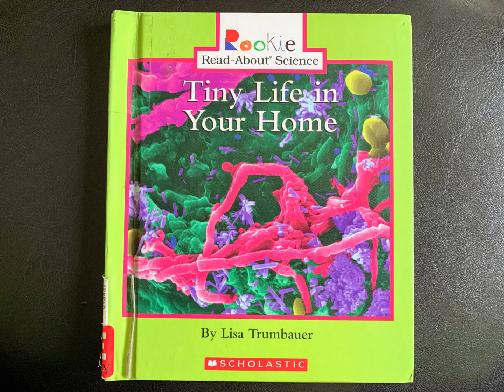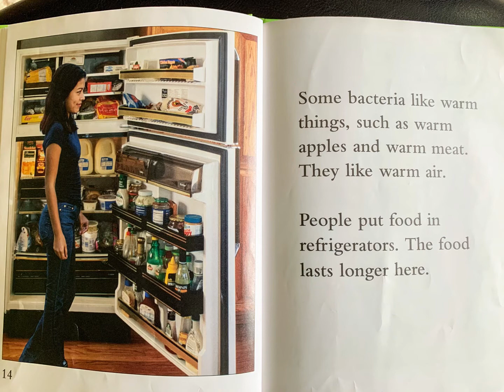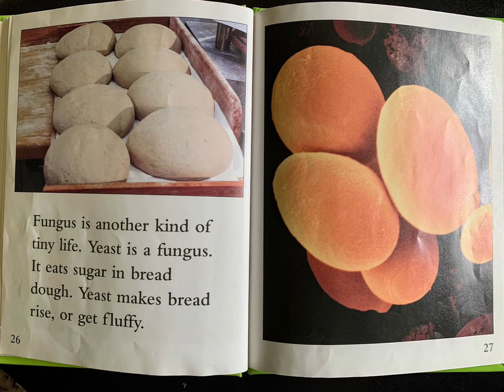Tiny life in your home ( Rookie about Science read aloud)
107. Limitations on exclusive rights: Fair use41